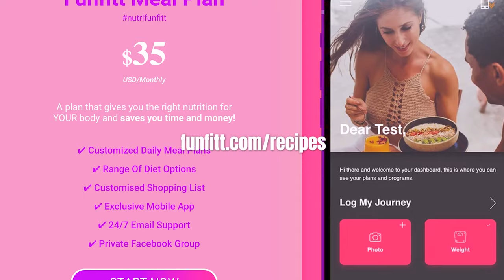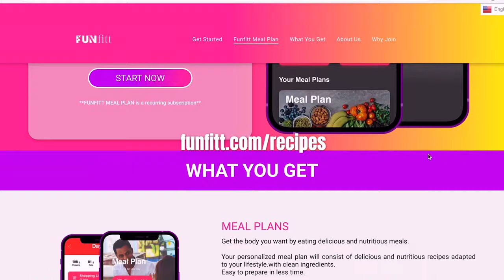Eliminate sagging fat from your arms | dumbbell exercise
Eliminate flabbiness and fat from your arms with our expert guide on dumbbell exercises. Dive into a comprehensive training journey designed especially for you, ensuring you achieve toned and sculpted arms without hassle. Our easy-to-follow instructions, combined with the vibrant energy of FUNfitt, make physical activity both effective and enjoyable. Celebrate life and confidence as you do these exercises; no equipment is needed. Resistance bands are optional for added strength. Don't just exercise, make it a lifestyle with FUNfitt.

and feel beautiful inside and out.

🦋 Get a copy of our book "The Butterfly Challenge" now (Spanish version)!